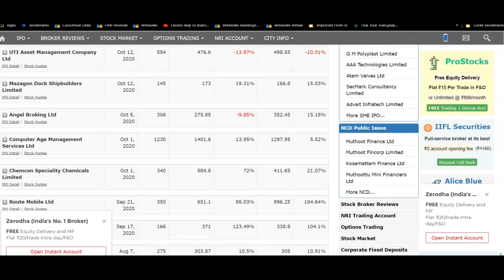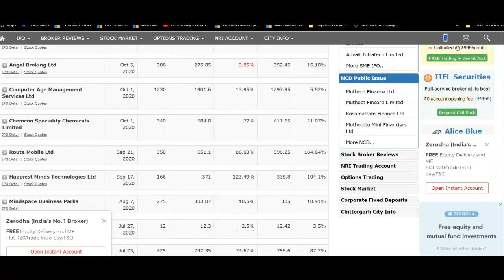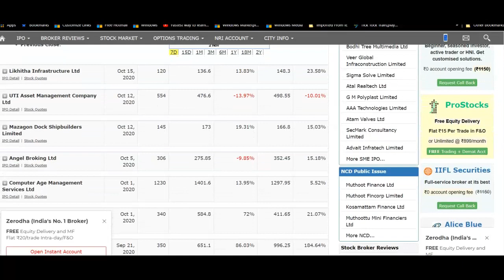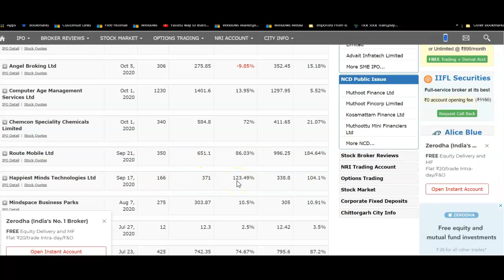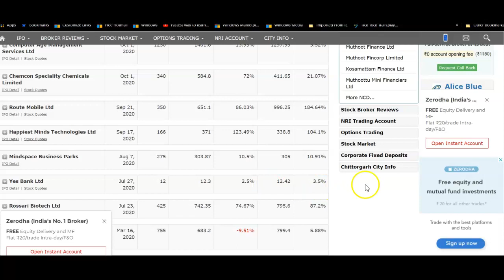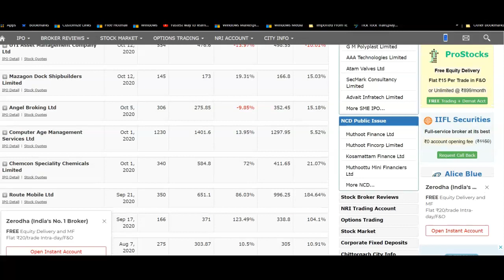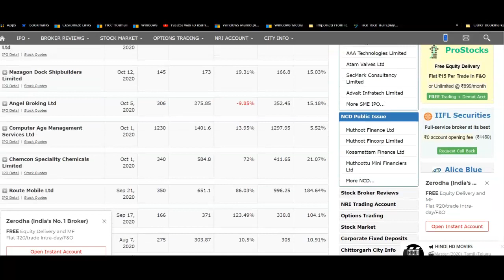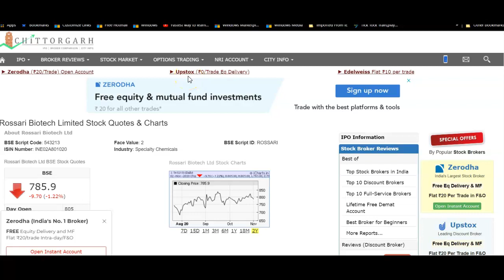special training for stock market beginners, how to trade in share market.daily training 23 nov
how to trade in share market, special training for stock market beginners.
how to become a beginner  KARORPATI with stock market short & long term
Main Objects Of ChannelTo provide special & easy training of proper investment techniques to complete your needs within time periods which you decided. A new way of Learning, The Easiest way of Earning, & Best way of Enjoying Life. Stock Market, Share Market, Commodity Market, Currency Market video Training Provider. Stock & Nifty Future, Stock Nifty Options, Stock Market Capsule Course, Share Market Intraday Trading, Banknifty Future options training, gold, silver, copper, nickel, zinc, ng, crude trading video courses. Currency market $ INR, weekly, Positional trading Strategy video course provider. Spoken English, Art, Craft, Everything Which helps to keep us happy you can learn here. Enjoy every moment of life.
अगर आप धाराप्रवाह अंग्रेजी बोलना चाहते हैं तो किसी भी स्पोकन इंग्लिश क्लास की कोई जरूरत नहीं है। सभी कक्षाएं सीखने में बाधा हैं.. केवल एक चीज जरूरी है.. जो है हमेशा बात करने की कोशिश...जब भी आप अंग्रेजी में सोच सकते हैं...तो अंग्रेजी बोल सकते हैं. मैंने आपको कुछ चार्ट दिए हैं। आईने के सामने बोलने का अभ्यास करें।
How to speak fluently English, effective English, Spoken English, Spoken English by Pankaj Jain gave you some charts you. Practice speaking in front of the mirror. Fully learning with entertainment training sessions online total free demo classes. Learn with fun. Stock market training. Investment guidance is free of charge. Learn painting, drawing, best to west, creative ideas, improve Engineering ability, improve the creativity of the child,
Currency_market$_INR,
weekly_Positional_trading_Strategy_video_courses_provider. Spoken English,
 Art,
Craft,
Everything Which helps to keep us happy you can learn here. Enjoy every moment of life

practice lesson by Antim Jain Learn & enjoy with Speed English Spoken Course by Multiple Activities Classes part
total English Grammar with a simple tense chart and simple structure and pattern with vocab and way of talking. Communication Skills & Personality Development, Subconscious mind learning process.

open your trading account with
upstox
Join Upstox's family of over a million traders.

best stock broker link
Angel

StockMarket_for_begineers,
banknifty future options courses,
nifty future options course,
stock future options course,
share market intraday trading course,